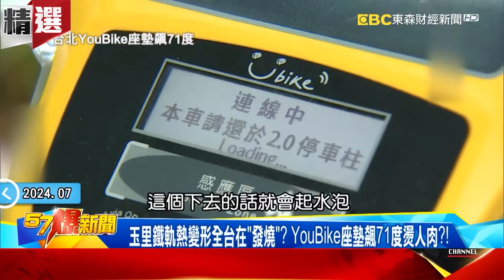秋颱引發慢地震成日常「淺層地震連發」溫水煮青蛙？！ 中埔1天連8震「對比80年前強震」驚見一驚悚巧合？！ - 徐俊相【57爆新聞 精選】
00:00 中埔「1天連8震」民眾急跑出家門…「秋颱、連震」氣候引發「慢地震」？
02:49 潭美不放過菲律賓祭洪水伺候！ 狂風掀翻家民眾邊哭喊邊逃？
14:30 20年最強「磁暴」影響全球54hr…怪物颶風毀佛洲、暴雨炸撒哈拉沙漠淹成湖？！
31:31 貴州古鎮成汪洋一片 歐洲山洪暴發…「我家門前有洪水、後面有山崩」！
39:50 全球氣候失控中「台北將燒破40℃」？！ 美國南部成大熔爐「融化垃圾桶」…西部洪水沖斷大橋！
48:08 極端氣候席捲全球「北京炎夏下大雪」街道成極凍冰河…美國陷致命高溫「連駱駝都倒地投降」？！
55:35 三巴肆虐中國鄂怪風人吹天！ 泰「風狂爆水淹緬甸險滅頂」？！

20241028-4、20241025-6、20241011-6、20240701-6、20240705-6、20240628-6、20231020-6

57爆新聞 怪物颶風 暴雨 磁爆 密爾頓颶風 佛州 美國 異象 摩洛哥 洪水 GPS 無線電 極光 徐俊相※本節目與分析師所推介個股，無不當之財務利益關係，資料僅供參考，投資人應獨立判斷，審慎評估並自負投資風險。